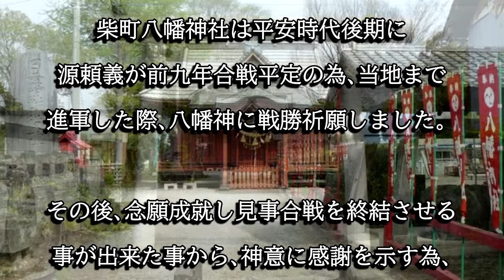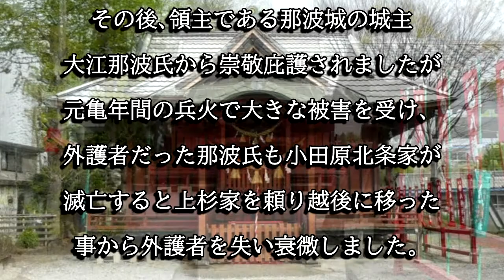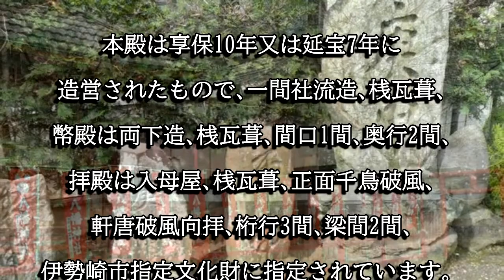柴町八幡神社（群馬県伊勢崎市）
柴町八幡神社は平安時代後期に源頼義が開創したと伝わる神社です。その後は領主である那波氏、江戸時代は酒井家などが庇護しました。社殿は伊勢崎市指定文化財に指定されています。